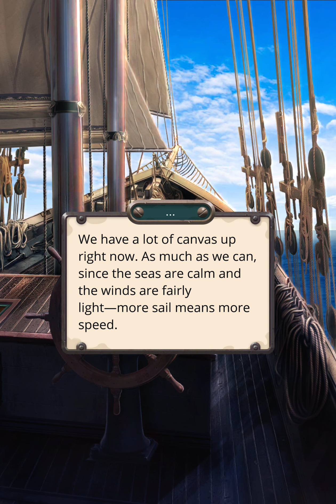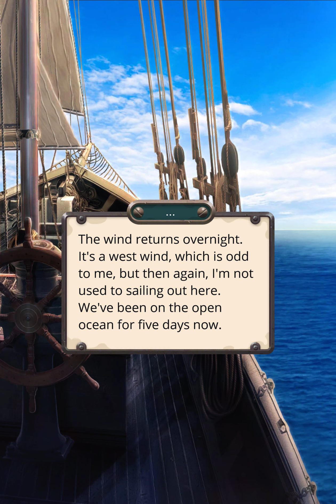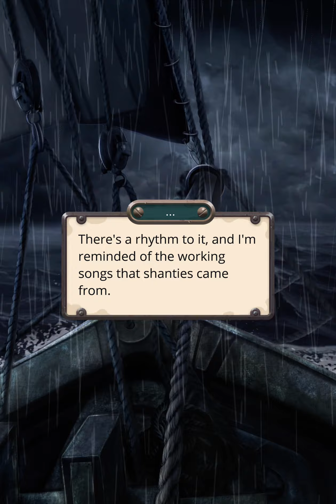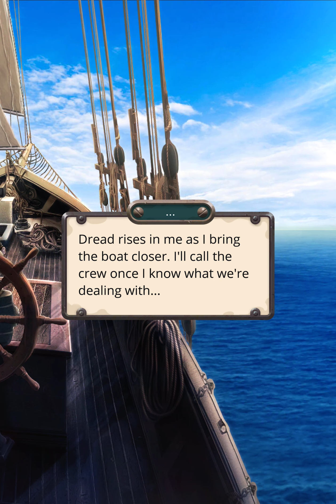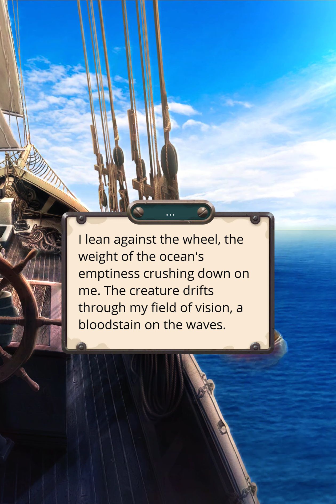Hell and High Water - S2, E7: On the Vast Blue Sea (🌊|🔗)(🕊️)(❤️Chand)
Anything can happen on the high seas.

Are there a lot of minefields out there?
Haven't the mines stopped working?
What about the... plastic?

❗Balanced Spirit

What led up to the Collapses?
Tell me about Red Monday.
How did metros like Vanmet come about?

Well, that was...
- Frustrating. (+1 Spirit of the Wind 💨)

(Run down the street.)
(Attack it.) [❗Good Instincts: Eliminate all hostiles!]
⏰ (Take out as many of them as possible.) (+1 Morale 🕊️) [❗For Freedom! You have a knack for interactive fiction.]

❗You've gained some valuable insight into rafter culture.

💎 Would you stay with me awhile? (+1 Chand)

(Review safety routines.) (+1 Spirit of the Sea 🌊)

That's...
- Unlikely. (+1 Pragmatism 🔗)

"Vortex" (+1 Morale 🕊️)

👗 Pass the time...
💎 Buy all styles (👗 Downtime - Blonde)

Okay, fine...
- It doesn't do a thing for me.

(Add 2 cloves of garlic.)
(Set the timer for 8 minutes.)
(Add basil, thyme, and oregano.)
(Add rosemary and bay leaves.)
(Finish with seasoning.)
(+1 Morale 🕊️)

⏰ (Call for the crew.) (+1 Inspiration 💡)

We should...
💎 Get the case. Maybe we can talk to it! [❗The orca won't forget this.]

❗Strong Leadership

❗You and Chand are both committed to working on your relationship.

(Take stock of the situation.) (+1 Pragmatism 🔗)

⏰ (Grab on.)

🔗 (Push through the pain.)

(-8 Morale 🕊️) [❗You did everything you could, but Chand is gone.]